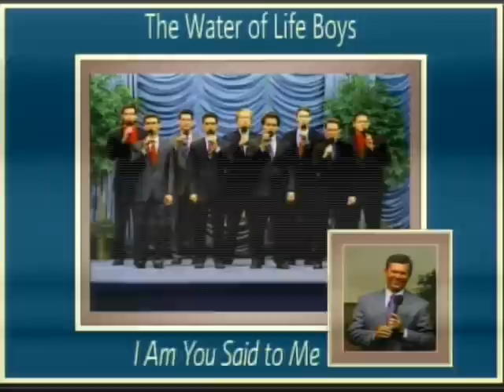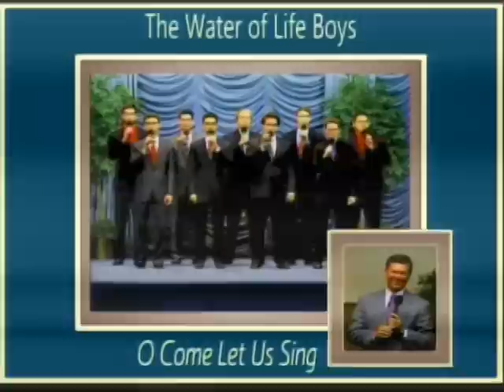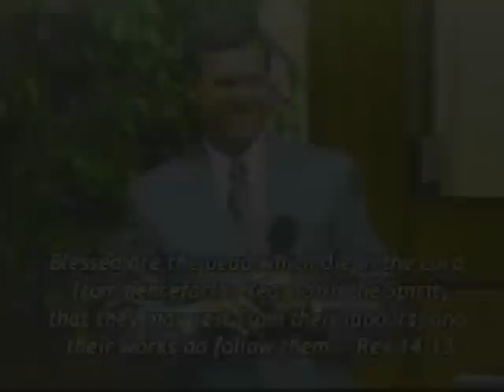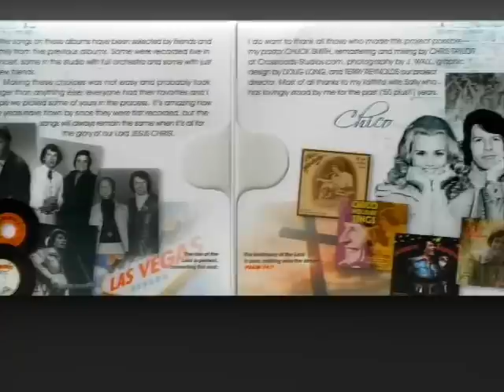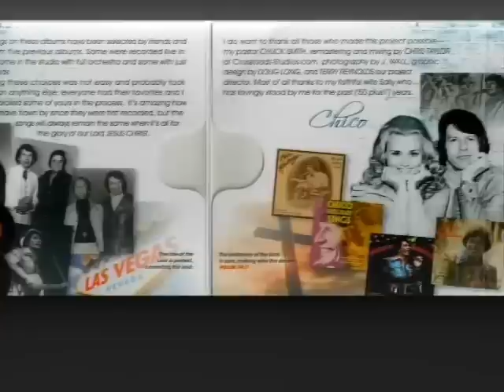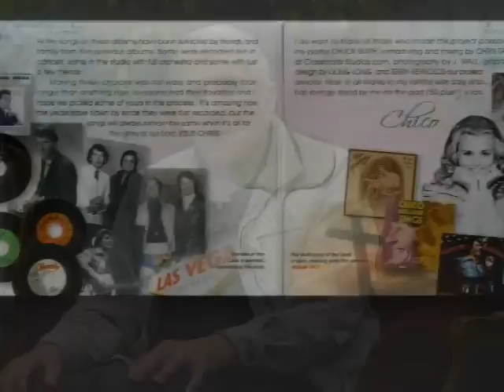God Is Preparing to Gather His People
Monday, March 11th, 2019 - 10:00 AM Program

Join Doyle Davidson, Kathie Davidson, Terre Brown and Anthony Reece on set.
Doyle talks about the prayer God gave him last night, “Father, intervene into all of Water of Life people and bring them into submission to the Lord Jesus Christ. In Jesus name, Amen,” and they were “words sweeter than a honeycomb,” to him. Terre ministers the hymn, “Softly and Tenderly, Jesus is Calling”. Kathie ministers John 10:1-8, “I am the good shepherd, and know my sheep… and other sheep I have, which are not of this fold: them also I must bring…” Several other passages of scriptures are ministered, along with Jesus’ prayer in John 17. Doyle reminds the Church, “God chose me and sent me to the four corners of the earth, and those that are with me, ...and he sends us to his people, to speak to them…” Following praise and worship Doyle states, “Friends, I believe that God is preparing to gather his people, Jesus is gathering them up, bringing them into submission…it’s the gathering of the people at the end…” He closes the program praying, “Mercy, grace…be multiplied unto you through the knowledge of God and the Lord Jesus Christ, God bless you.”

Terry Mai and the Water of Life Boys (recorded songs)
“Adoration”
“I Am”

Scripture References:
John 10:1-18, 25-30
Ezekiel 34:11-16
Matthew 18:11-14
John 17

Prayer: Father,Intervene into all of Water of Life people and bring them into submission to the Lord Jesus Christ. In Jesus name, Amen.

May 22, 2017 Prophecy: “I’ve chosen you, sent you to the four corners of the earth to deliver my word without despair or fear, saith the Lord of Hosts."

February 14, 2017 “Be strong and of good courage. You're going to make it, keep pressing hard. I am here to help you and bring you to victory, saith the Lord.”

February 18, 2017 Prophecy: “The Lord would say to you, much authority will reign and rule in this house during the Great Tribulation, many will look to you for direction, many will come to your presence to drink of the water that flows out of this house. Humble yourself, accept it’s me saith the Lord that’s walked you through these past eight years to humble you, to strengthen you, to encourage you, that you will be strong in the midst of what’s coming upon your land. You will be strong and many will come for your help, saith the Lord.”